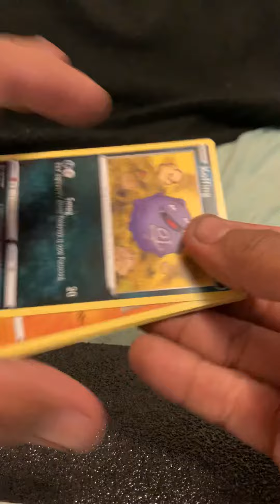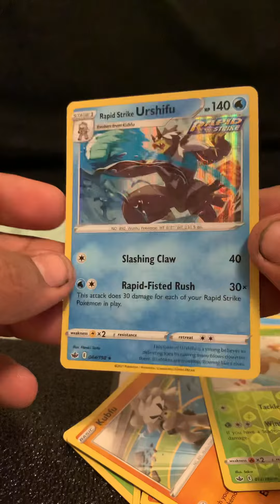Chilling Reign #20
Can we pull something crazy yet?